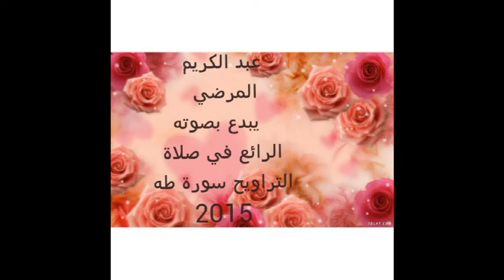ارفود الشيخ عبدالكريم المرضي يمتع المصلين في صلاة التراويح سورة طه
سورة طه لشيخ عبدالكريم المرضي أخذت من صلاة التراويح سنة 2015